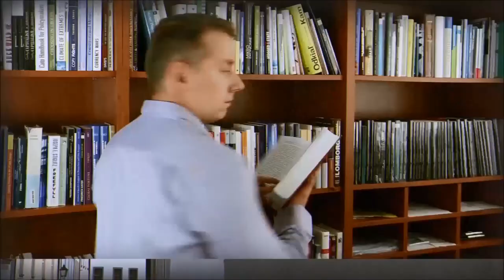Na Vŕšku #100 – Bryan Caplan’s case against education (ENG)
The most renowned living public choice theorist, GMU economics professor and author of the books The Myth of Rational Voter, The Case Against Education, Selfish Reasons to Have More Kids or Open Borders visited us navrsku! We are discussing education, schools and diplomas in our anniversary 100th part.

Najvýznamnejší žijúci bádateľ public choice teórie, profesor ekonómie na GMU a autor kníh Mýtus racionálneho voliča, The Case Against Education, Selfish Reasons to Have More Kids, či Open Borders nás navštívil navrsku. V jubilejnej 100. časti sa bavíme o vzdelaní, školách a diplomoch.